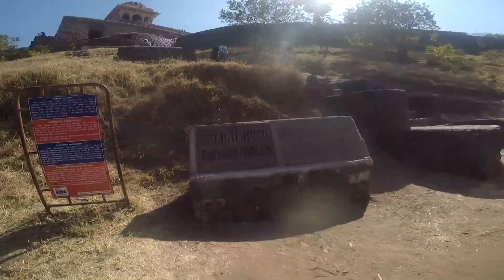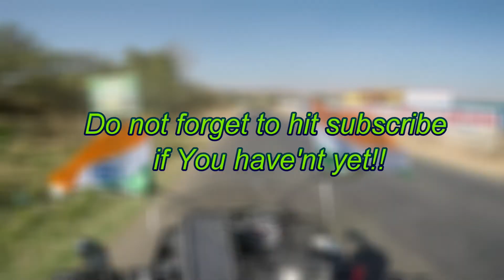Mhowchapter//Weekend#12//Republic Day Ride !!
This republic day. I hit the road to one of the most beautiful hamlets in and around Indore.